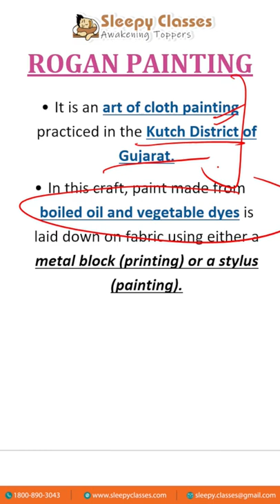The Importance of History in UPSC Prelims: The Secret of the Masterpiece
Rogan Art is a Persian term, which means varnish or oil.
Rogan art form is an art of fabric printing practiced in the Kutch District based in the Indian state named Gujarat.
In this art, painting is created using the heated oil and the vegetable colours which are set down on texture utilizing either a metal square or a pointer.
The art almost declined in the late twentieth century, with Rogan art being practiced by just two families of the Kutch District.

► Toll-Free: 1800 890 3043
 Rogan art artist, sumar daud Khatri national award winner, nirona village, Abdul gafur Khatri Rogan art, Rogan art painting gift by pm Narinder modii